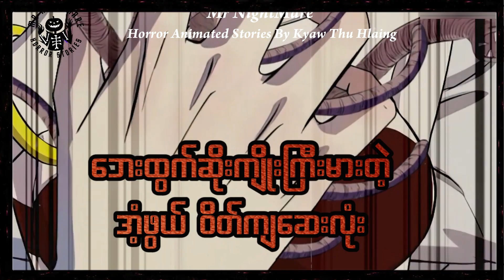ဟော်တယ်မှာ စော်တွယ်နေတုန်း မပျော်စဖွယ်တွေဖြစ်လာတယ်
ယခုဗီဒီယိုပါအကြောင်းအရာများသည် အင်တာနက်မှကူးယူ၍ တစ်ဆင့်ပြန်လည်တင်ဆက်ပေးခြင်းသာဖြစ်ပါသည်။

Tags...